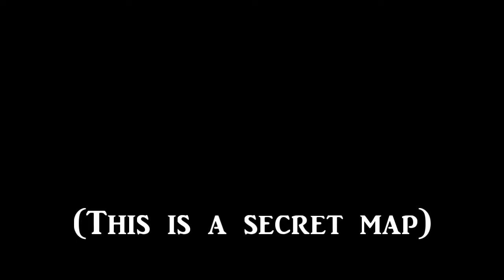Mario - Zombies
Roblox game

called michael zombies

im too lazy to get a link

random edit

cool

bye